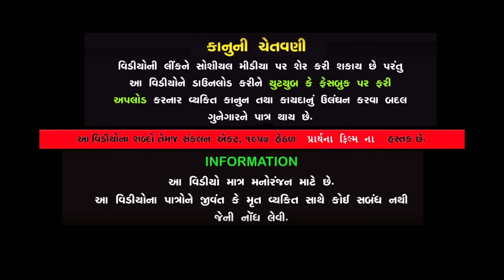માથા ભારે જેઠાણી નું રાજ - ફૂલ મૂવી || gujarati short film | gujarati natak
Title :-  માથા ભારે જેઠાણી નું રાજ - ફૂલ મૂવી  || gujarati short film | gujarati natak | @prathanafilm

::  Artists ::
Mira Ahir
Adity Gondaliya
Siya Misty
Jigna Ben
Raj Vaghela
Bhupatbhai Sutariya
Radhi ben Patel
Writer :-  Kishorbhai Thakkr
Director :-  Madhav B
Dop :-  Madhav B
Editing :-   kp
Producer / Kamal Patel
Label :-  Prathana Film
Copyright :-  Prathana Film